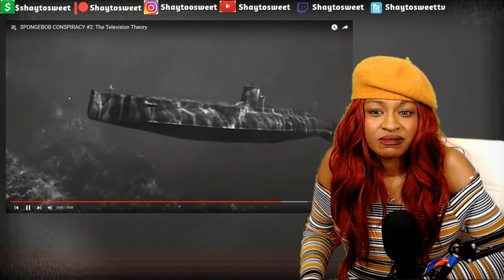Are Reality TV Shows Bad? SPONGEBOB CONSPIRACY #2: The Television Theory | Reaction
In today's Episode of Shaytosweet Reacts, I react to SPONGEBOB CONSPIRACY #2: The Television Theory

other important words : shaytosweet reaction reaction video shaytosweet spongebob spongebob conspiracy theory 2 reaction